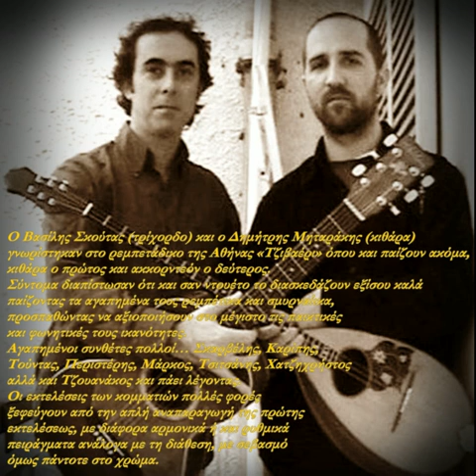ΝΟΣΟΚΟΜΑ - Βασίλης Σκούτας & Δημήτρης Μηταράκης (LIVE)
Πρώτη εκτέλεση -Οδυσσέας Μοσχονάς -Ευγενικός
Συνθέτης -Γ.Παπαιωάννου
Έτος ηχογρ.1949

Ο Βασίλης Σκούτας (τρίχορδο) και ο Δημήτρης Μηταράκης (κιθάρα) γνωρίστηκαν στο ρεμπετάδικο της Αθήνας «Τζιβαέρι» όπου και παίζουν ακόμα, κιθάρα ο πρώτος και ακκορντεόν ο δεύτερος.

Σύντομα διαπίστωσαν ότι και σαν ντουέτο το διασκεδάζουν εξίσου καλά παίζοντας τα αγαπημένα τους ρεμπέτικα και σμυρναίικα, προσπαθώντας να αξιοποιήσουν στο μέγιστο τις παικτικές και φωνητικές τους ικανότητες.

Αγαπημένοι συνθέτες πολλοί... Σκαρβέλης, Καρίπης, Τούντας, Περιστέρης, Μάρκος, Τσιτσάνης, Χατζηχρήστος αλλά και Τζουανάκος και πάει λέγοντας.

Οι εκτελέσεις των κομματιών πολλές φορές ξεφεύγουν από την απλή αναπαραγωγή της πρώτης εκτελέσεως, με διάφορα αρμονικά ή και ρυθμικά πειράγματα ανάλογα με τη διάθεση, με σεβασμό όμως πάντοτε στο χρώμα

Μες του πολέμου τη φωτιά,

πληγώθηκα μικρή μου

[και ήρθα νοσοκόμα μου,

γειάνεις την πληγή μου.

Από το Χάρο γλίτωσα,

για την κακή μου μοίρα

[και έπεσα στα χέρια σου

κι άλλη λαχτάρα πήρα.

Κι αντί να γειάνεις την πληγή,

με τα γλυκά σου κάλλη,

[μες την καρδιά μου άνοιξες

κι άλλη πληγή μεγάλη.